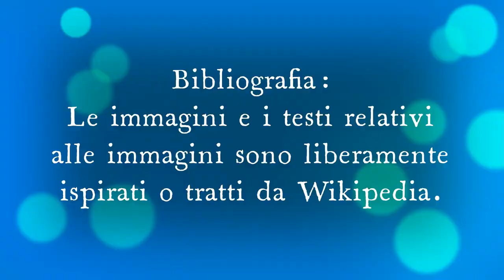Di quanti articoli è composta la Costituzione